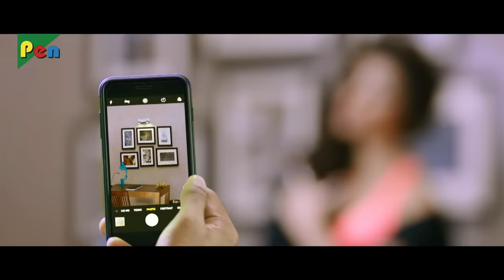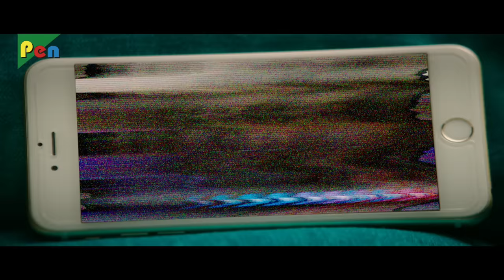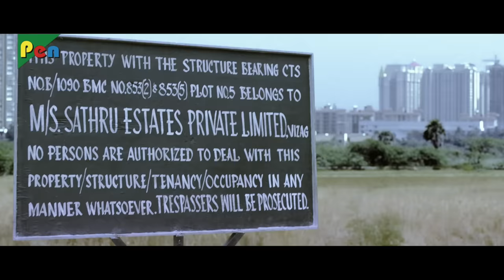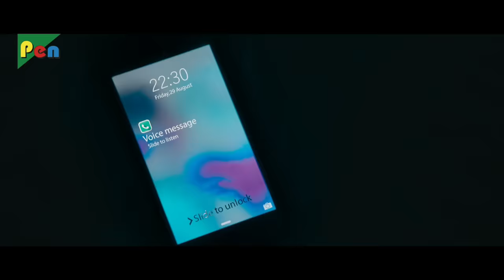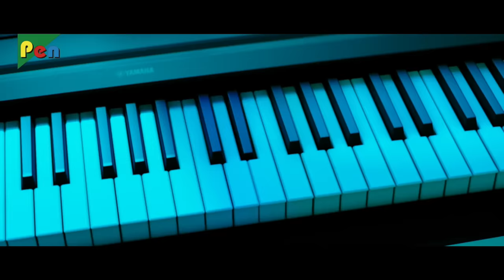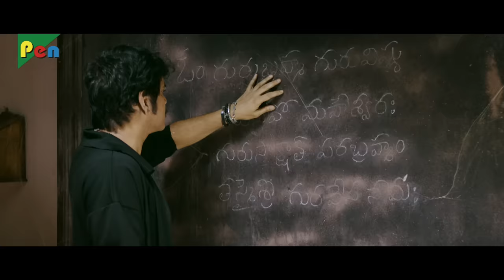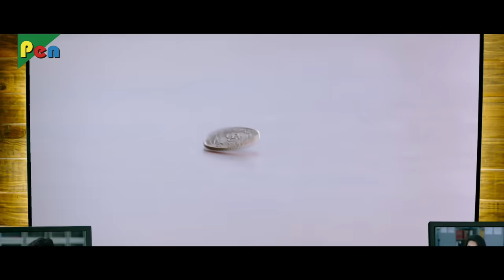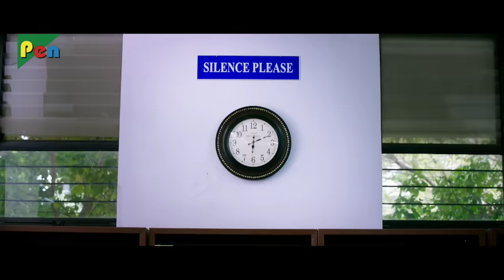Shiva The Super Hero 3 | New Horror Hindi Dubbed Movie | Nagarjuna Akkineni, Samantha, Seerat Kapoor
SYNOPSIS: Three friends decide to invest in a resort and run a business. When they learn that a series of paranormal activities take place, they seek help from a renowned mentalist.

Director: Omkar
Producer: PRASAD V POTLURI
Star Cast: Nagarjuna Akkineni, Samantha Akkineni, Seerat Kapoor
Written By: Abburi Ravi
Film Title: Raju Gari Gadhi 2
Cinematography: R. Diwakaran
Edited By: Madhu
Production Company: PVP Cinema, Matinee Entertainments, OAK Entertainments Pvt. Ltd